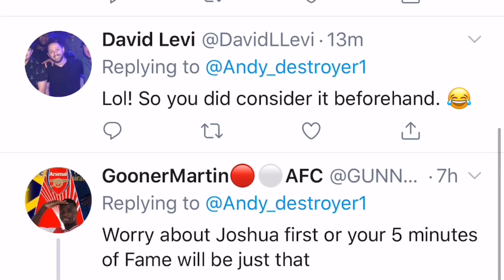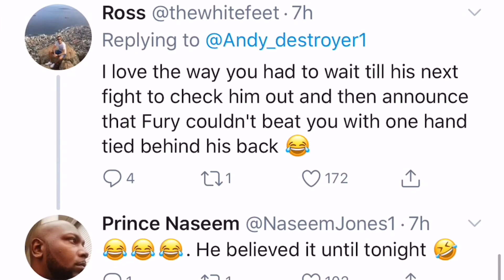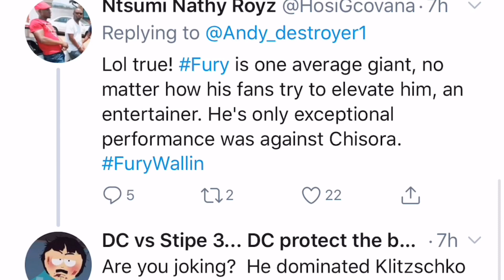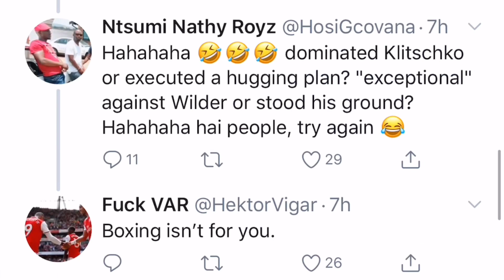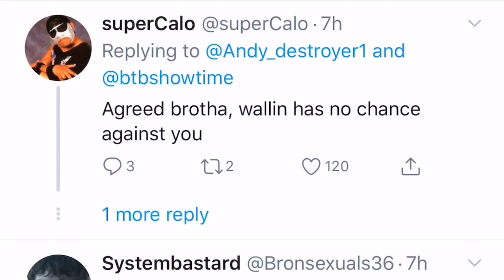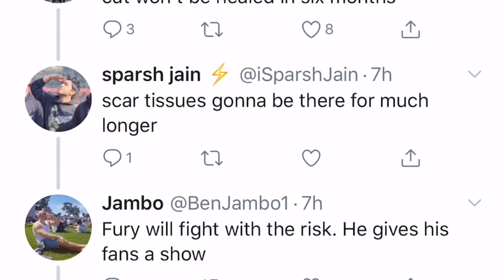Andy Ruiz Reaction To Fury vs Wallin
Andy Ruiz Reaction To Tyson Fury vs Wallin